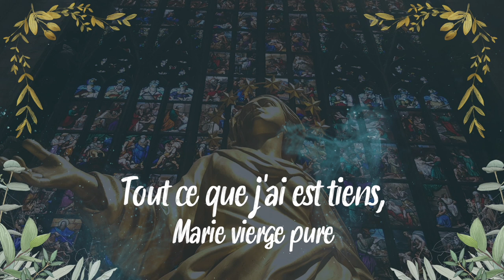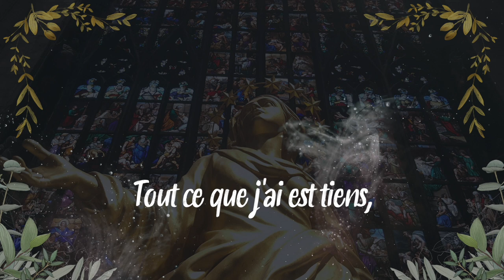Je suis tout à toi, Marie Vierge Sainte (Canon)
Chant :
Je suis tout à toi, Marie vierge sainte
Tout ce que j'ai est tiens, Marie vierge pure
Sois mon guide en tout, Marie notre mère

Nous te prions, ô mère
Pour notre pasteur
Il s'est livré à toi
Garde-le dans ta tendresse

Pour lui et pour l'Église
Marie nous te supplions
Accorde à tous tes enfants
La force et l'amour du rédempteur

Je suis tout à toi (canon) · Emmanuel Music

Sous ton voile de tendresse - Chants à Marie

Partition & Lien d'achat de l'artiste :

🙏🏻 Merci aux chanteurs, musiciens compositeurs de nous permettre de louer et de prier avec ces beaux chants. 🌿

💠💠 Cathoglad music est une des chaines de [Cathoglad Parole & Evangile du jour] et existe afin de créer des visuels graphiques propres et permettre le rayonnement des chants catholiques. Seuls les chants n'ayants pas des vidéos HD sur Youtube ou sans paroles seront mis en ligne. 💠💠

🔵Découvrez la chaine principale avec plein de petites pépites chaque jour autour de la parole de Dieu !